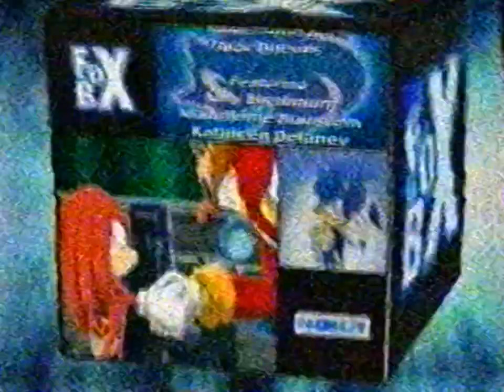Fox Box March 13, 2004 You Can't Afford To Miss This Critical Episode Of Sonic X Next Week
A Shocking Twist What Do You Think You Are Doing Eggman? You Can't Afford To Miss This Critical Episode Of Sonic X Next Week.